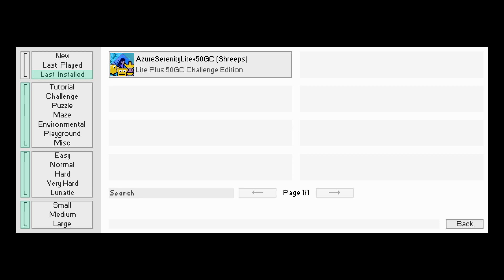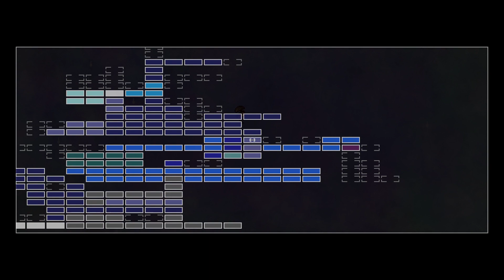Knytt Stories - Azure Serenity Lite+ 50GC Challenge Edition Beta 100% Playthrough #3 Part 1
Shreeps gave the level a thorough overhaul. This new version doesn't fuck around. Much of it is crazily flooded with enemies now. I thought the last beta I played was tough, but this is on a whole new level. For the most part, I'm sort of enjoying the experience of being pushed to my limit. There are some parts that felt unfair or questionably designed, though. More on that in a moment.

The level now makes use of some recolored enemies. And the powerups also have customized appearances. Most of them look like in Tranquil Dreams, except for the detector.

Speaking of which, the map powerup was added on my suggestion. It's locked behind 10 GCs. The level is not yet quite ready for it, though. One of the purposes of this playthrough is to determine which screens are impossible to reach or survive.

The GC guide is now available in Juni's house, making it instantly accessible.

You can't see it in this playthrough, but it's no longer possible to screw yourself over by skipping the run powerup. If you do that for some reason, there's a duplicate down below.

And the progression mechanics have gotten a lot more complicated, with various new GC or key gates.

Also, my complaints regarding the music have been addressed. The highest quality version of Underwater Variation 1 is now used, as are HQ versions of Nurykabe's two tracks.

As for things that I felt could be done better, I think the difficulty selector might be better off moved to the starting screen. It sounds crazy to say this, but the mere act of moving one screen to the left is already quite challenging in this version. Arguably too challenging for people who just want to play the easy original.

Then there's that screen at 19:47. Going up there before getting the high jump powerup is immensely hard and took me quite a while. I think the main issue is that if the side shooter fires at certain angles, it's nearly impossible to dodge while on or near the middle box.

The level also punishes you for going to the Clover Passage from Star Thicket without the eye. I knew I couldn't get through there, but I was hoping to at least find a GC, since I was close to having enough for the map. Instead, there was nothing available for me. And getting back from there was rather tough.

I'm a bit surprised that one of the wall gliders was removed from the screen at 56:46. When I said that dodging it was impressively evil in my first playthrough, I meant that as a compliment, not a complaint.

Though some of Vanilla Lite's design flaws have been fixed, there are still three voidscreens at 1:08:52. That background element at the Surreal Fungi is also still physical, but I guess it's part of a challenge, so it's deliberate now.

I appreciate the redesign of the palm tree challenge. It's still hard, but in a more elegant way than "dive down and hope the fireball storm doesn't get you."

But the six spike bird to the west of the Night Castle is completely out of control now. That screen is asking a lot of me. I have to make sure not to use up the blocks too quickly, wait for the bird to fly to a spot I can reach, wait for it to have fired its spikes, and dodge attacks from three other dangerous enemies with quite different attack patterns, one of which fires bullets that are barely visible in the center of the screen. And that's too much for me to keep track of. After concluding that I'm simply not capable of surviving for more than a few seconds on this screen, I had to take a brute force approach and simply plunge straight at the bird while praying that the RNG cooperates. Which eventually worked out, but came close to making me give up.

The diver seems fairer now. It's no longer quite as hard to reach, so you don't have to jump really optimized. I can handle the added red bee.

Finally, there are some spots here and there that could probably benefit from an extra save point. On a few occasions, you have to go through rather long stretches of difficult challenges without any. The west part of the Magical Coast in particular comes to mind.

In this part, I decided to go to the late parts of the level as early as I could, given how much more useful the keys are now. But this turned out to be a bad idea, as I ended up just one GC short of what I needed to get the blue and yellow keys. Without the latter, I can't use the warp zone either. I eventually got another GC after backtracking for a while, then got the blue key. The yellow one will be next.